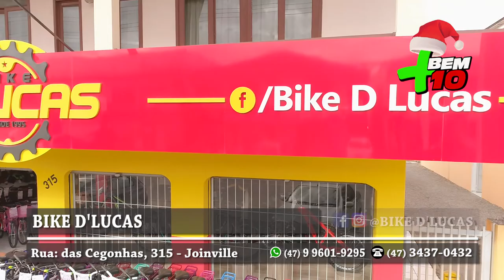BIKE D'LUCAS PROGRAMA + BEM 10 - 08/12/19